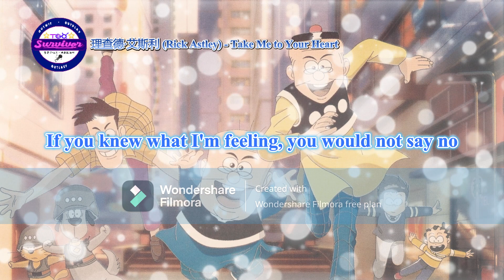[理查德·艾斯利] Take Me to Your Heart - 歌词版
制作者：簡稱S.A.W (Stock Aitken Waterman)
演唱：理查德·艾斯利 (Rick Astley)

Are we lovers or only just friends?
Come tomorrow, will I be lonely again?
When you see me, is it love in your eyes?
What you're feelin', deep down inside?

Do you think about me (Think about me)
When I'm far away?
Do you dream about me (Dream about me)
Can I find a way?
To make you want me (Make you want me)
The way that I want you
Cause I think I love you (Think I love you)
Could you love me too?

Take me to your heart, never let me go
If you knew what I'm feeling, you would not say no
For your love, for your love, is all I need to know

Can you tell me, when you look at me
If you need me, in all honesty
Because I'm certain, as sure as can be
I'll make you happy... Eternally

Cause I think about you (Think about you)
When you're far away
And I dream about you (Dream about you)
Can I make you want me (Make you want me)

For your love, for your love, is all I need...